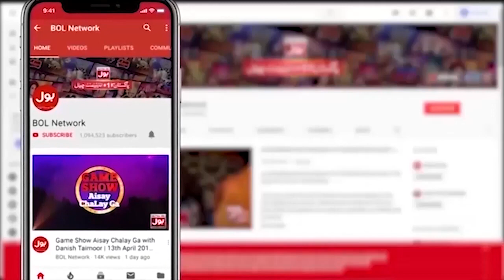Salma Zafar Special Message About Ramazan Ul Mubarak | Ramazan Mein BOL | Faysal Quraishi | Iftar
Salma Zafar Special Message About Ramazan Ul Mubarak | Ramazan Mein BOL | Faysal Quraishi | Iftar Transmission